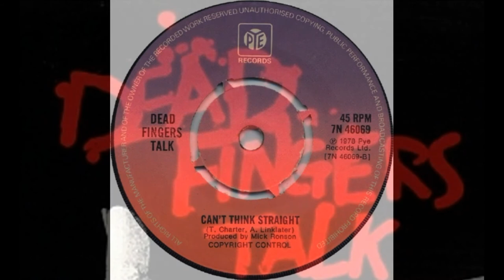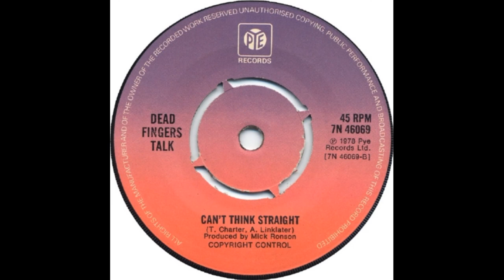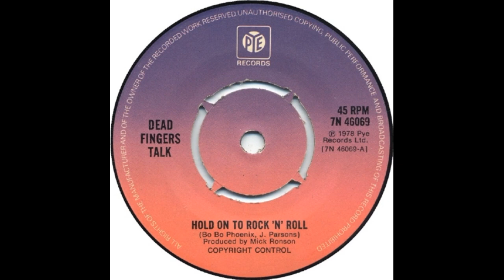Hold On To Rock 'n' Roll / Can't Think Straight – Dead Fingers Talk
Pye Records (7N 46069)
Vinyl 7” 45 RPM
Released UK 1978
First single, and one of only two singles, released by 'Dead Fingers Talk'.
The band was formed in 1975 in Kingston upon Hull, East Riding of Yorkshire, United Kingdom from musicians that had been playing together since 1969. They disbanded in 1979.
Both tracks appeared on their one and only album 'Storm The Reality Studios' also released in 1978.
All their recordings were produced by Mick Ronson (Rats, Bowie, Mott, Dylan).
Their name was taken from the title of a book by William S. Burroughs although they weren't enormous fans and just thought it sounded cool.
Vocals, Guitar – Bobo Phoenix
Bass – Andy Linklater
Drums – Tony Carter
Lead Guitar, Guitar – Jeff Parsons